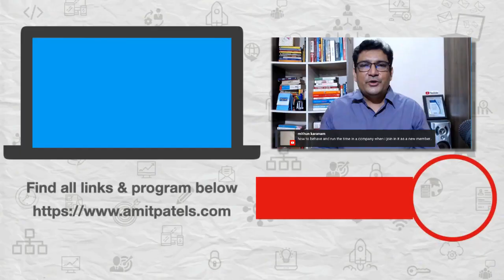Which is the best Programming Language For Non-CS professionals?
Some people don't have an opportunity to learn CS during their graduation. What should they do if they want to learn to program? This video will show the best programming language to master for such people.

1️⃣ QUIZ Are you an A-PLAYER?